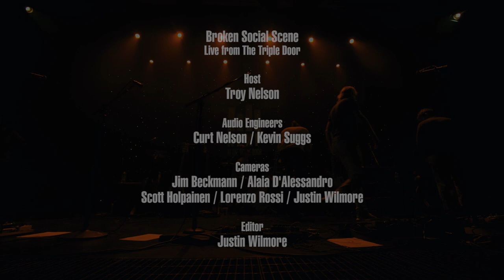Broken Social Scene - Full Performance (Live on KEXP)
presents Broken Social Scene performing live at The Triple Door as part of KEXP's VIP Club Concert series. Recorded July 31, 2019.

Songs:
Pacific Theme
Stay Happy
Art House Director
Can't Find My Heart
1972
Looks Just Like The Sun
7/4 (Shoreline)

Host: Troy Nelson
Audio Engineer: Curt Nelson
Audio Mixer: Kevin Suggs
Cameras: Jim Beckmann, Alaia D'Alessandro, Scott Holpainen, Lorenzo Rossi & Justin Wilmore